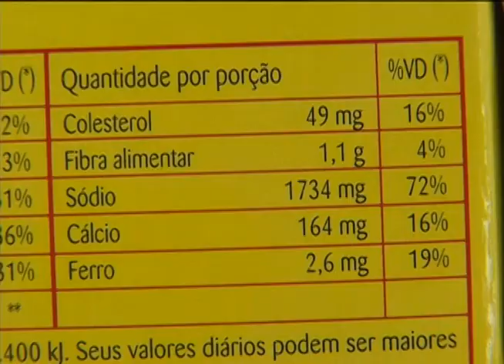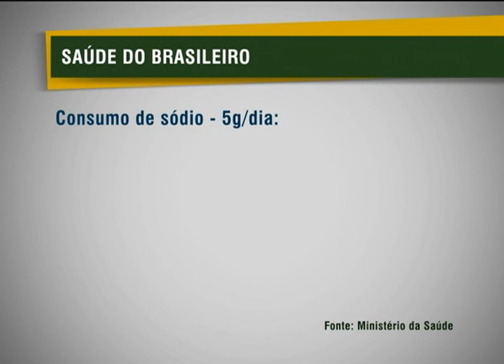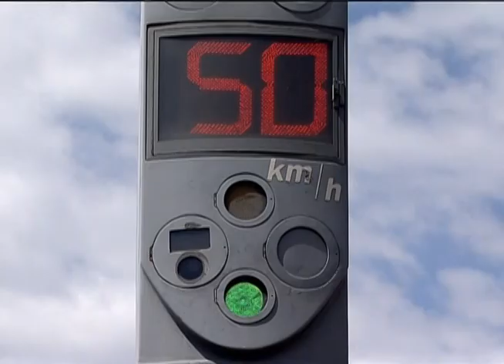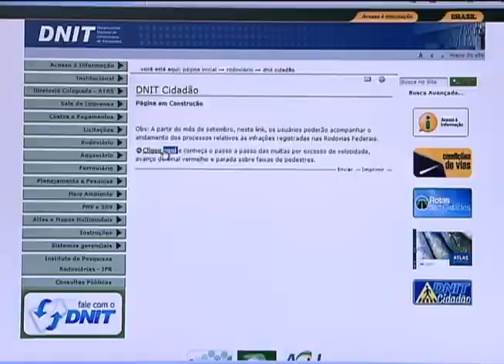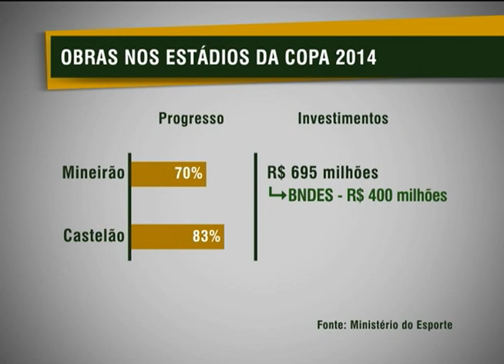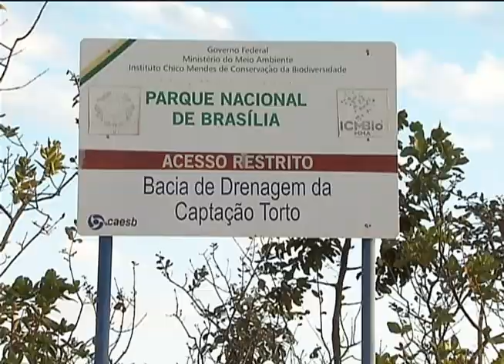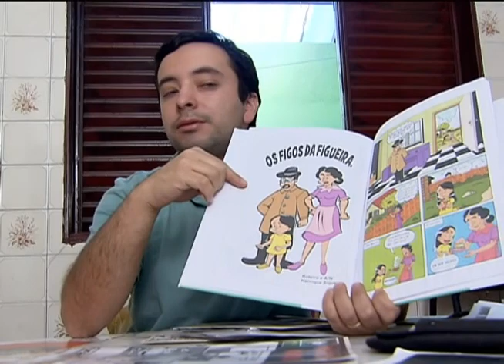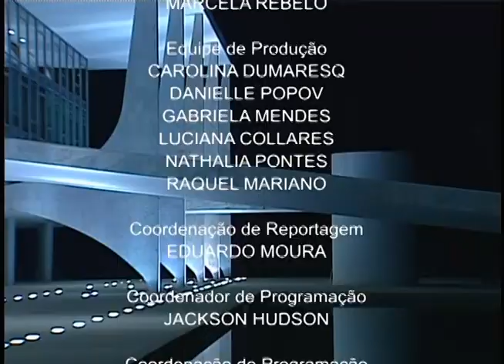Jornal NBR NOTÍCIAS na íntegra - 28 de agosto